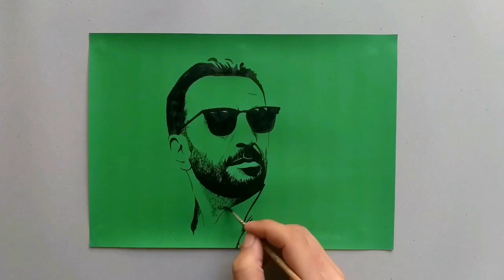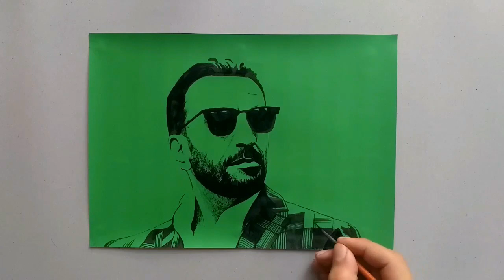How to draw actor Rafael Yeranosyan / Как нарисoвать актера Рафаела Ераносян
Painter - Varsham Sahakyan
Художник - Варшам Саакян
Նկարիչ - Վարշամ Սահակյան
Picture orders are accepted
Принимаются заказы на картины
Ընդունվում են նկարների պատվերներ